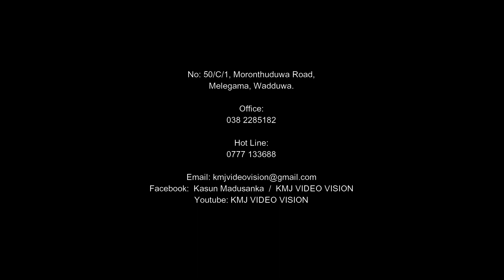Kasun & Nilanka | Wedding Pre Shoot 2020 | KMJ Video Vision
KMJ Video Vision - Wadduwa.
Call Us - Office    - 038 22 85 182